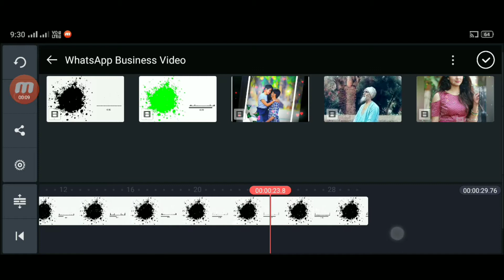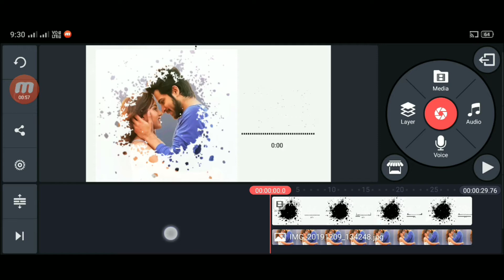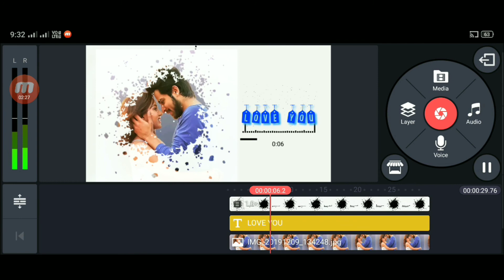Photo splash effect with particles | kinemaster editing tutorial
Photo splash effect with particles | kinemaster editing Full tutorial